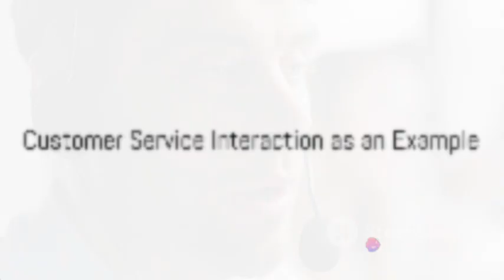Decoding Conversations: A Discourse Analysis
this artificial intelligence video explains conversation analysis